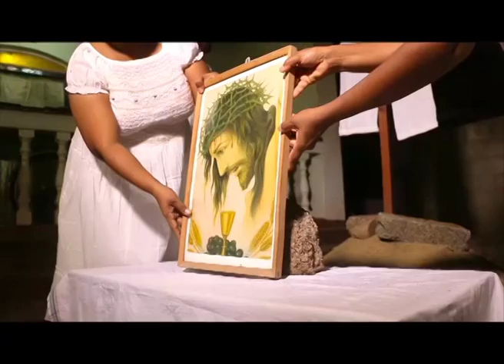Sri Lanka Telecom Pura Varuna - Easter Sunday Hymn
Pura Varuna takes you on a journey of charm, beauty & knowledge throughout our resplendent paradise isle. Catch today's episode of Pura Varuna on Rupavahini and discover interesting facts about Easter Sunday Hymn you never knew.